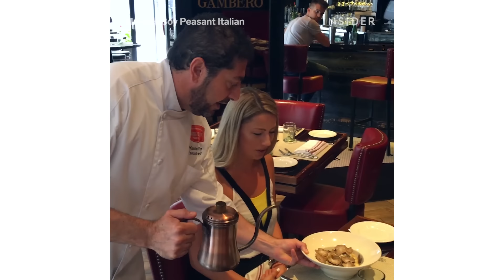Cheese Wheel Pasta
Mama's Boy Peasant Italian in Chicago uses a cheese wheel to make its pasta dishes.